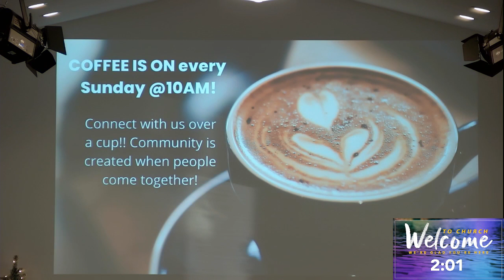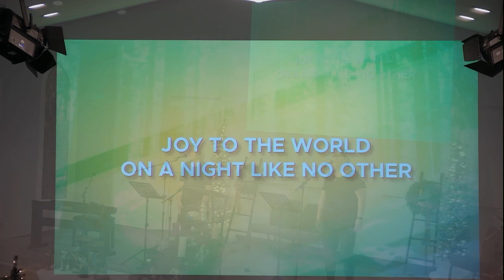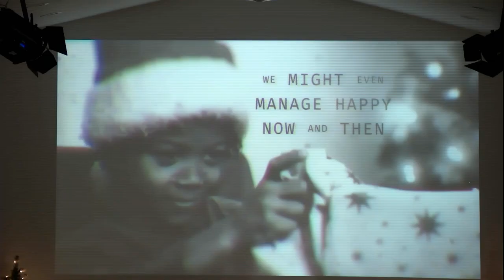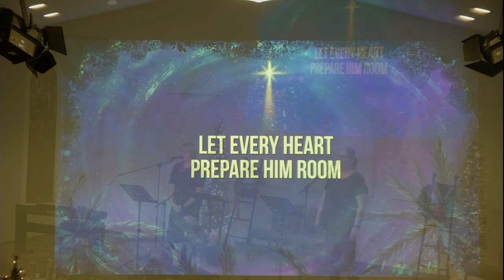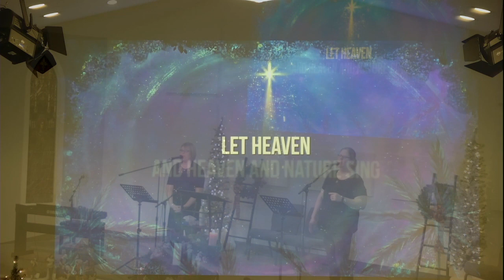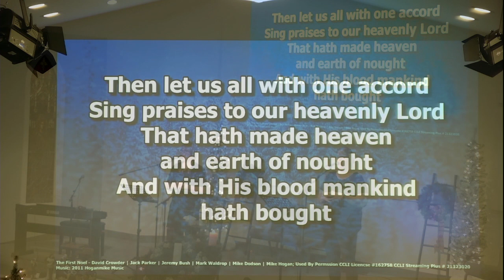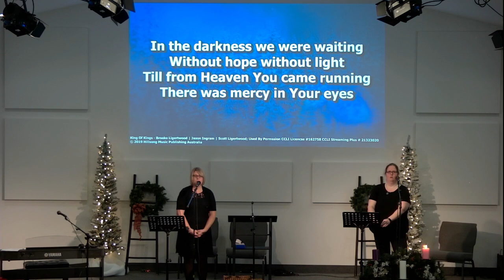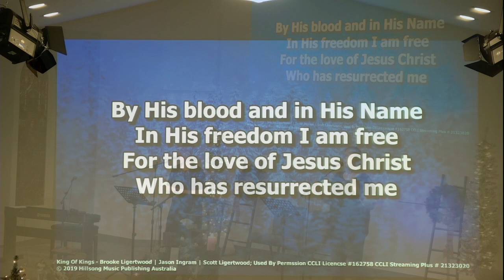Sunday Dec 4th Sunday Worship on this Second Sunday of Advent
Welcome!! Thank you for joining us today as we light the second Advent Candle!! Sunday worship with Pastor Angela Wade and beautiful songs with the Union St Worship Team!

To go directly to the sermon please forward to minute 30:30